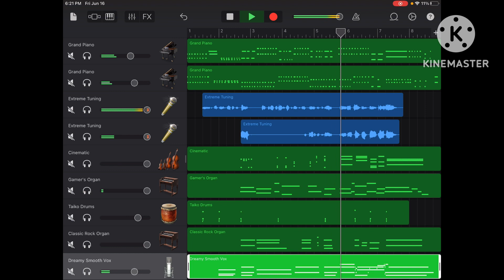If You Had To Go To World Intro Season 2